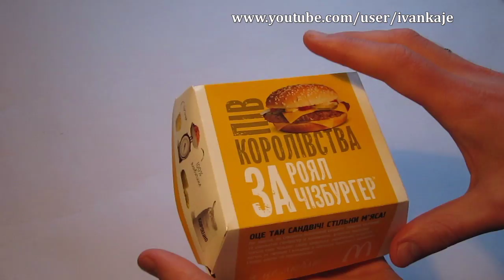Роял Чизбургер Макдональдс Обзор McDonalds Royal Cheeseburger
Thank you very much for your attention!
Обзор фастфуда из сети МакДоналдс от Иван Кажэ, в этом видео смотрите обзор Роял Чизбургер МакДоналдс. Больше вкусных обзоров вы найдете на моем канале Иван Кажэ.